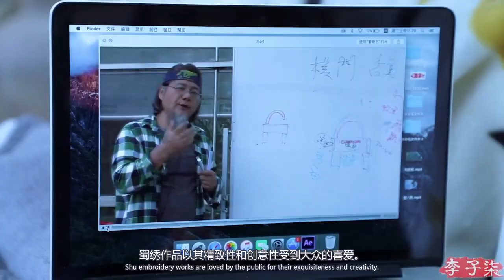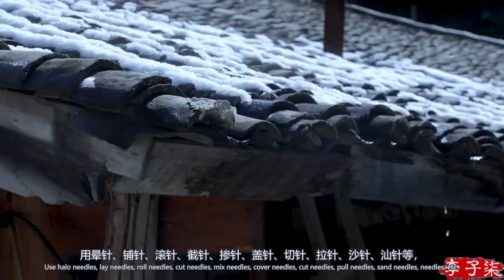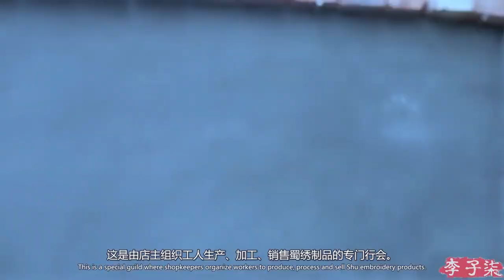Liziqi show you traditional Shu Embroidery skills , do you know the secret behind it ?李子柒展示蜀秀絕活背後秘密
Liziqi show you traditional Shu Embroidery skills , do you know the secret behind it ?李子柒展示蜀秀絕活，你知道蜀繡背後的故事嗎？